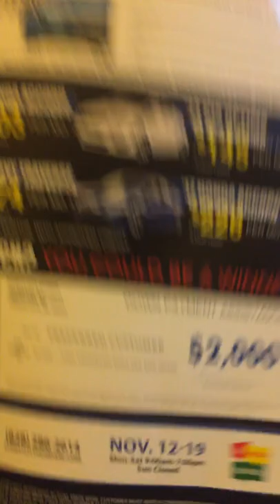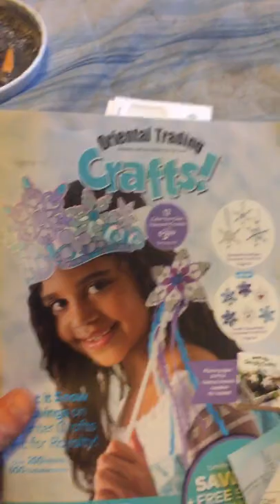Life Vlog#130 Sunny but cold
What my plans are Friday